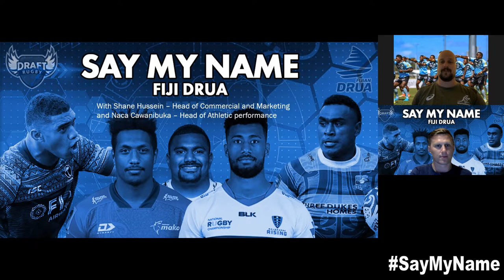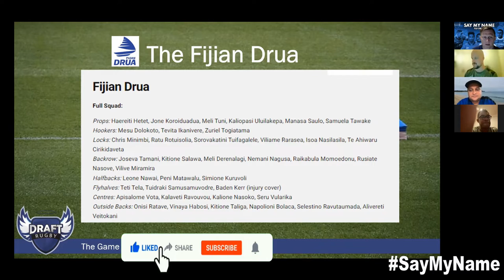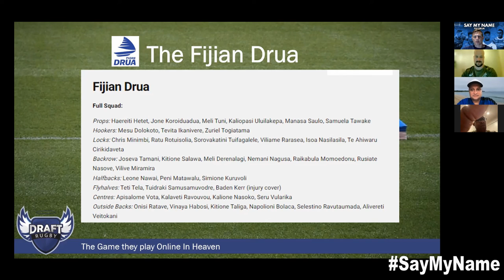SayMyName - The Fijian Drua Squad List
How to pronounce the full squad list with Shane Hussein and Fijian rugby legend Naca Cawanibuka.

Props: Haereiti Hetet, Jone Koroiduadua, Meli Tuni, Kaliopasi Uluilakepa, Manasa Saulo, Samuela Tawake
Hookers: Mesu Dolokoto, Tevita Ikanivere, Zuriel Togiatama
Locks: Chris Minimbi, Ratu Rotuisolia, Sorovakatini Tuifagalele, Viliame Rarasea, Isoa Nasilasila, Te Ahiwaru Cirikidaveta
Backrow: Joseva Tamani, Kitione Salawa, Meli Derenalagi, Nemani Nagusa, Raikabula Momoedonu, Rusiate Nasove, Vilive Miramira
Halfbacks: Leone Nawai, Peni Matawalu, Simione Kuruvoli
Flyhalves: Teti Tela, Tuidraki Samusamuvodre, Baden Kerr (injury cover)
Centres: Apisalome Vota, Kalaveti Ravouvou, Kalione Nasoko, Seru Vularika
Outside Backs: Onisi Ratave, Vinaya Habosi, Kitione Taliga, Napolioni Bolaca, Selestino Ravutaumada, Alivereti Veitokani

VOWELS
a - “ah” as in candy
e -
i - “i” as in sit or “ee” as in routine
o? - “ngg” as in finger
U - “oo” as in boot or “u” as in put

CONSONANTS
b - “mb” as in member
c - “th” as in father
d - “nd” as in monday
q - “ngg” as in finger
g - “ng” as in singer

You can find Shane and Naca on twitter:
Naca on twitter @Cawnac_naca
Shane on twitter @Shanehussein

Checkout the full episode for more great content!